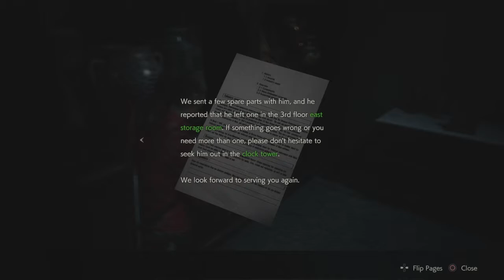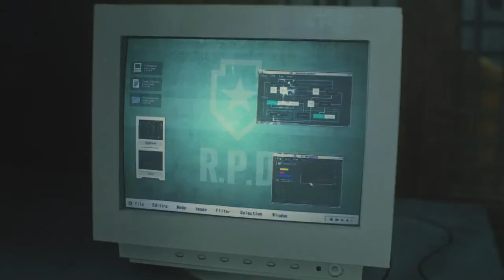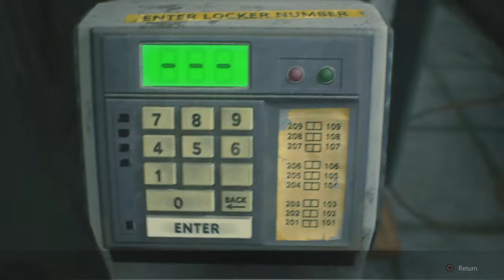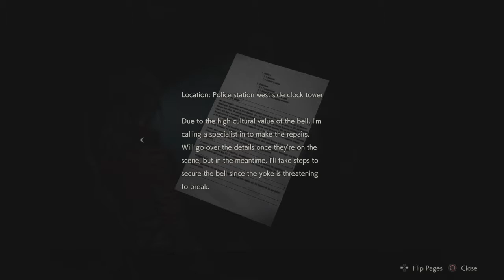RESIDENT EVIL 2 :Part 4: Saving Private Sherry